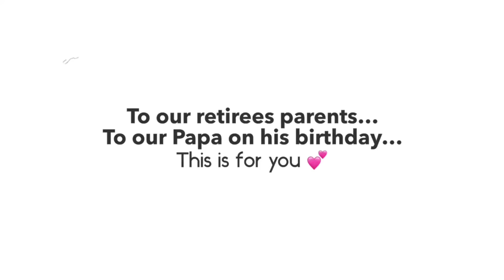Birthday ni Papa Pugz